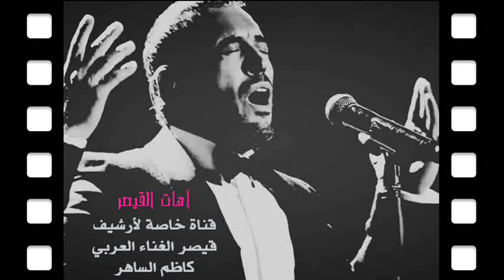حصرياً / القيصر كاظم الساهر ، أغنية (( ونين )) من سلسلة أغاني حفلة ليالي دبي 2000 ~